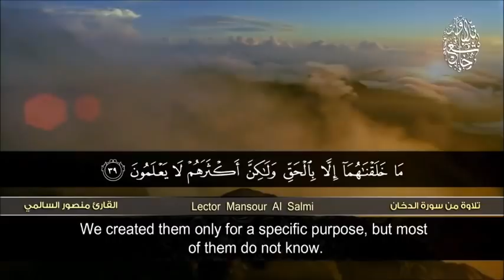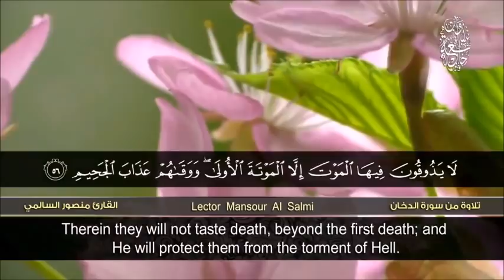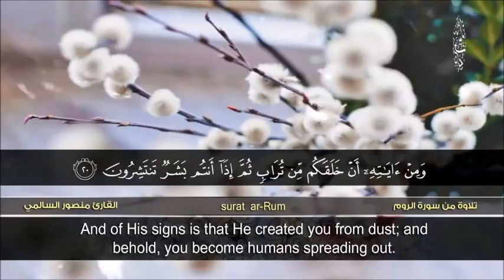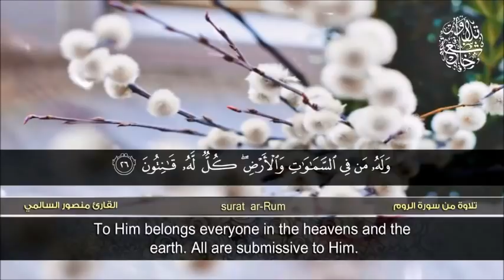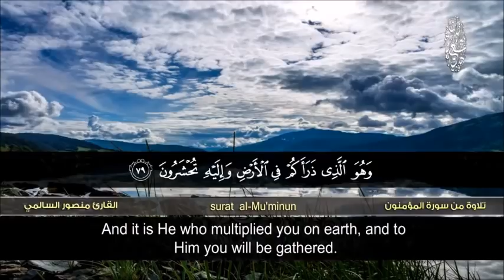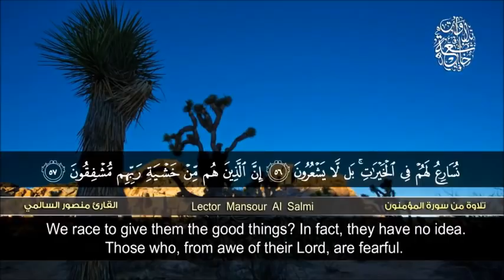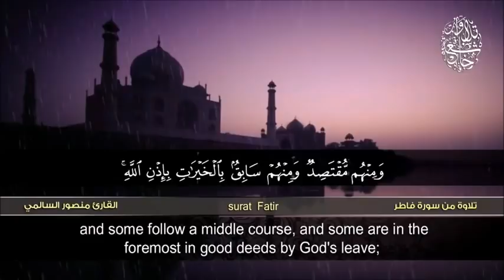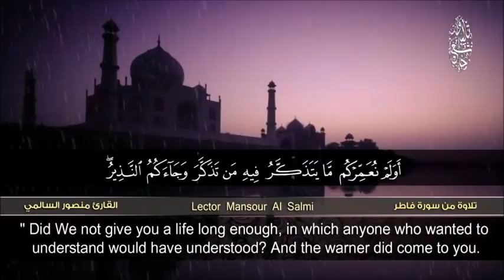Various Recitations (Part 2) of Sheikh Mansour As-Salami (English/Arabic Subtitles)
Credit for this video goes to quran4me channel